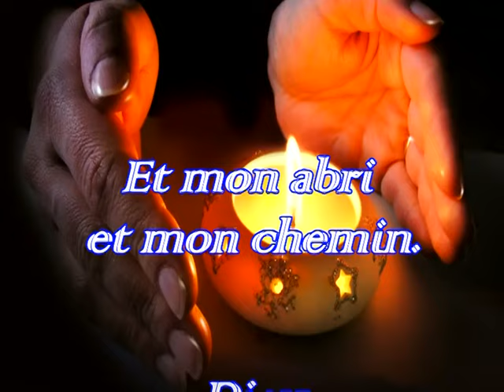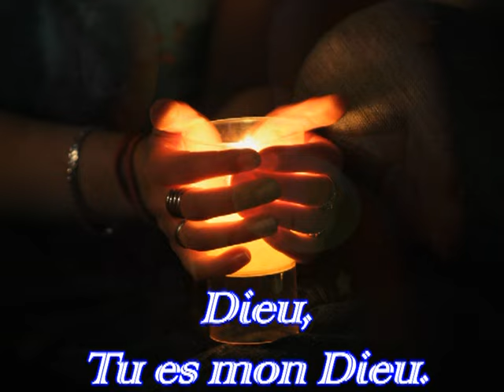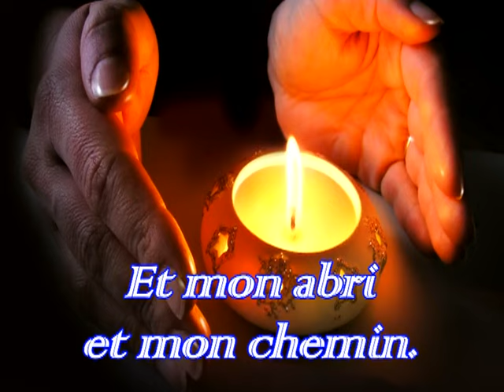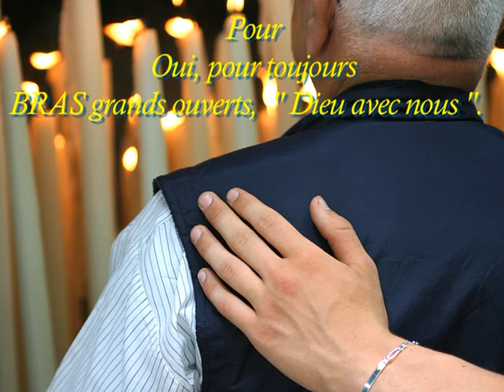DIEU TU ES MON DIEU. Jean-Claude GIANADDA